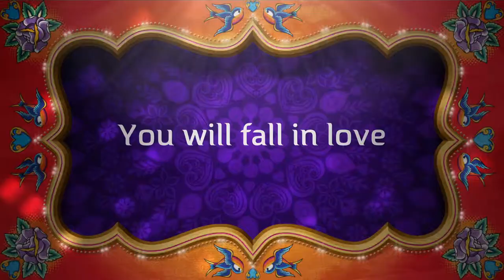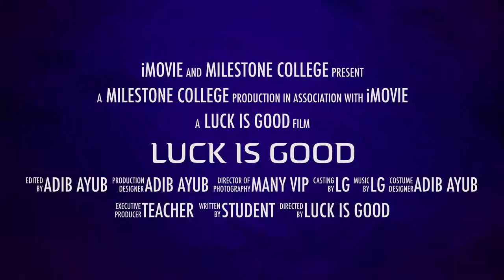MILESTONE COLLEGE // VLOG 2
MILESTONE COLLEGE